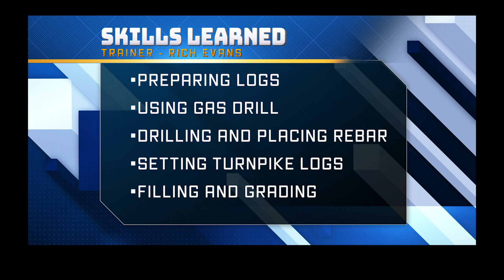Trail Turnpike Construction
In this video we explore the process of creating a trail turnpike to alleviate a continually muddy section of trail.